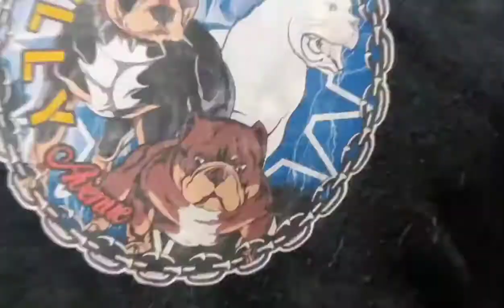dog stud service